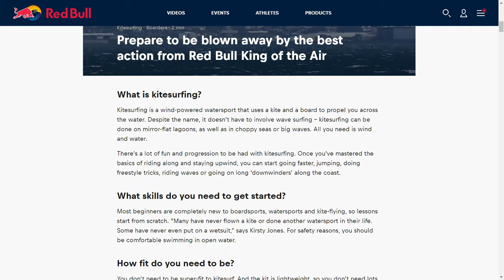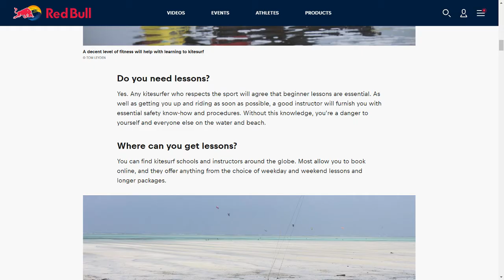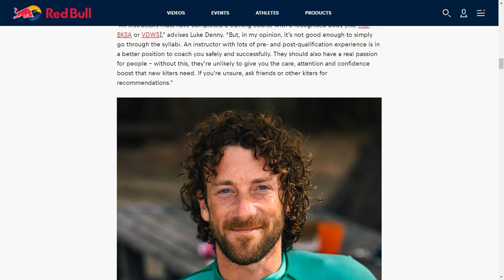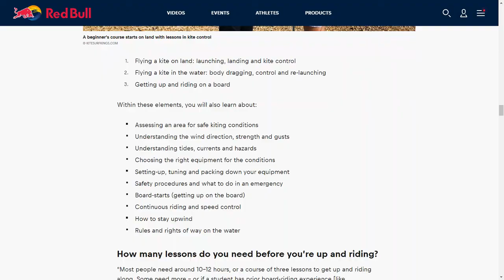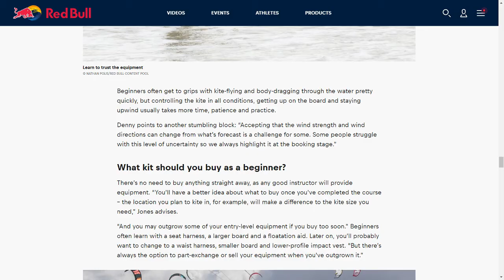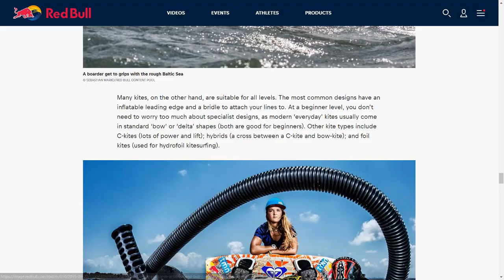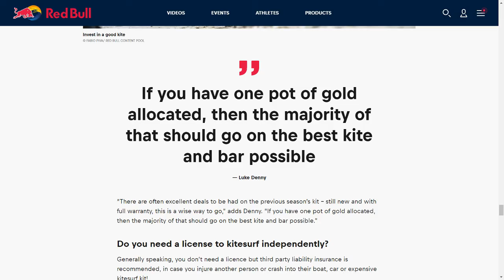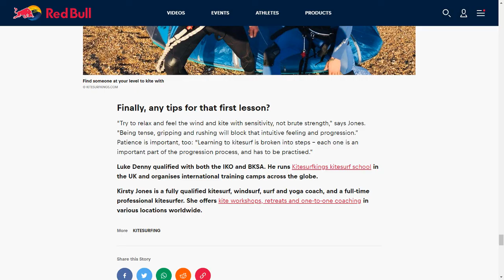Kitesurfing For Beginners Guide Tips To Get Started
Up your kitesurfing game with our beginner’s guide
Everything you need to know about learning to kitesurf, from choosing an instructor to buying kit.
Kitesurfing has to be one of the coolest sports you can do on water, but how do you get started in the first place? Where can you learn and how long does it take? To find out all about becoming a bona fide kitesurfer, we spoke to UK instructor Luke Denny, and three-time world wave champion and kitesurf coach, Kirsty Jones.

What is kitesurfing?
Kitesurfing is a wind-powered watersport that uses a kite and a board to propel you across the water. Despite the name, it doesn’t have to involve wave surfing – kitesurfing can be done on mirror-flat lagoons, as well as in choppy seas or big waves. All you need is wind and water.
There’s a lot of fun and progression to be had with kitesurfing. Once you've mastered the basics of riding along and staying upwind, you can start going faster, jumping, doing freestyle tricks, riding waves or going on long ‘downwinders’ along the coast.

What skills do you need to get started?
Most beginners are completely new to boardsports, watersports and kite-flying, so lessons start from scratch. “Many have never flown a kite or done another watersport in their life. Some have never even put on a wetsuit,” says Kirsty Jones. For safety reasons, you should be comfortable swimming in open water.

How fit do you need to be?
You don’t need to be super-fit to kitesurf. And the kit is lightweight, so you don’t need lots of muscle strength either. However, a general level of fitness will help you progress faster, give you more stamina on the water and help you avoid injuries.

Do you need lessons?
Yes. Any kitesurfer who respects the sport will agree that beginner lessons are essential. As well as getting you up and riding as soon as possible, a good instructor will furnish you with essential safety know-how and procedures. Without this knowledge, you’re a danger to yourself and everyone else on the water and beach.

Where can you get lessons?
You can find kitesurf schools and instructors around the globe. Most allow you to book online, and they offer anything from the choice of weekday and weekend lessons and longer packages.
Or if you want full immersion try a kitesurf camp. Kitesurf camps like Heliophora in Dakhla off the coast of west Africa, Dare2Fly in Cabarete in the Dominican Republic, or at a whole host of other camps, based everywhere from Egypt to Brazil, to Sri Lanka and the Caribbean.

How do you choose an instructor or kite school?
“All instructors must have completed a training course with a recognised body [like IKO, BKSA or VDWS],” advises Luke Denny. “But, in my opinion, it’s not good enough to simply go through the syllabi. An instructor with lots of pre- and post-qualification experience is in a better position to coach you safely and successfully. They should also have a real passion for people – without this, they’re unlikely to give you the care, attention and confidence boost that new kiters need. If you’re unsure, ask friends or other kiters for recommendations.”
If you’re learning overseas, make sure that you can communicate easily with your instructor. And don’t be afraid to ask about the kit you’ll be using. “Learning with new equipment that’s in excellent condition is ideal, and beginners should always be given suitable flotation vests and helmets. Learning with substandard equipment is not recommended,” Denny says.

What kit do you need for lessons?
Any decent instructor or kiteschool should provide the kit. They’ll have a range of different kites, boards and safety equipment to suit you and a full range of different wind conditions.
In some cases, you may need your own wetsuit – check with the school first. Sun protection is important, too, especially if you’re learning abroad – consider things like waterproof sun-cream, a rash vest (thin top to protect your arms), a cap and polarised sunglasses.

A standard beginner’s course is broken down into three core elements:
Flying a kite on land: launching, landing and kite control
Flying a kite in the water: body dragging, control and re-launching
Getting up and riding on a board
Within these elements, you will also learn about:
Assessing an area for safe kiting conditions
Understanding the wind direction, strength and gusts
Understanding tides, currents and hazards
Choosing the right equipment for the conditions
Setting-up, tuning and packing down your equipment
Safety procedures and what to do in an emergency
Board-starts (getting up on the board)
Continuous riding and speed control
How to stay upwind
Rules and rights of way on the water

Please continue watching to complete the video